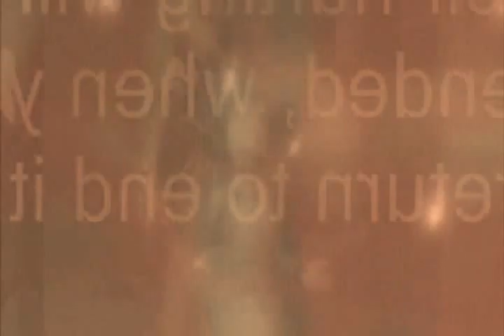Nothingness Remains, At Dusk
thx credits to youtube

Kingdom Hearts theme